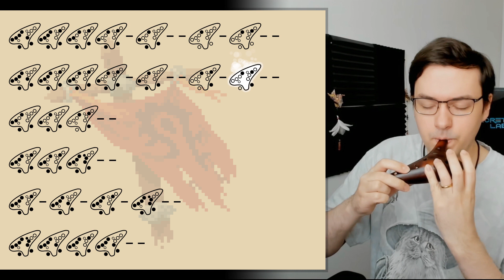World of Warcraft - Lament of the Highborne - Ocarina tutorial / tabs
Difficulty: Medium
Transposition: None